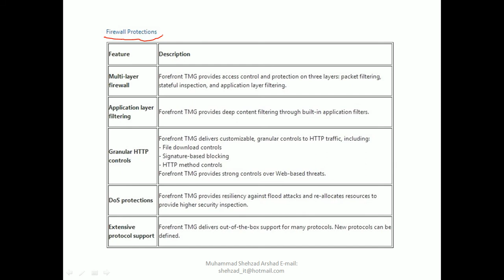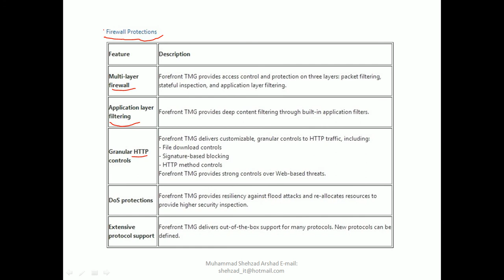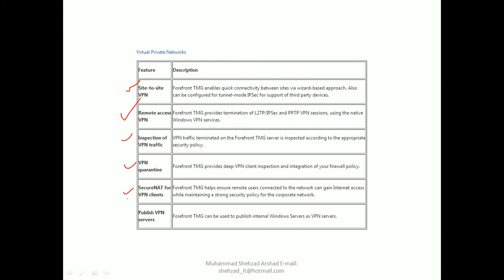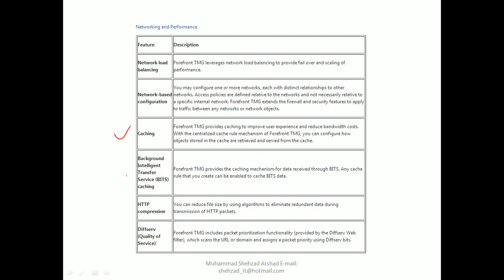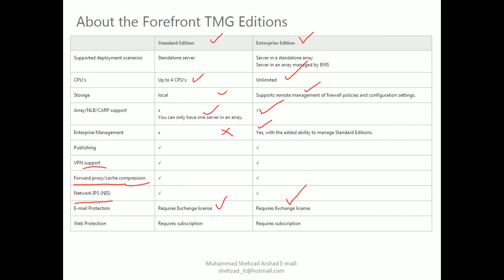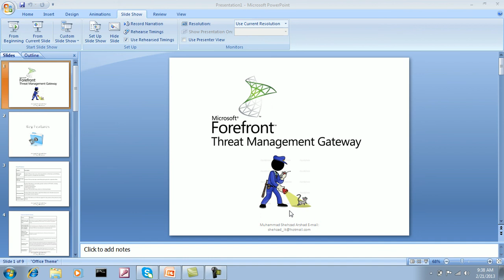TMG 2010 in HINDI | URDU LEC 01 Introduction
TMG 2010 in HINDI | URDU